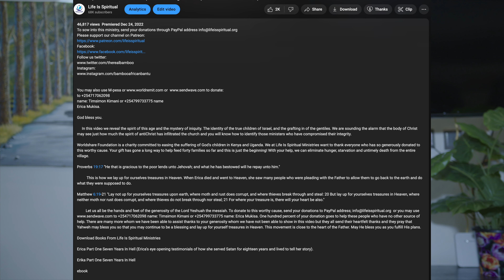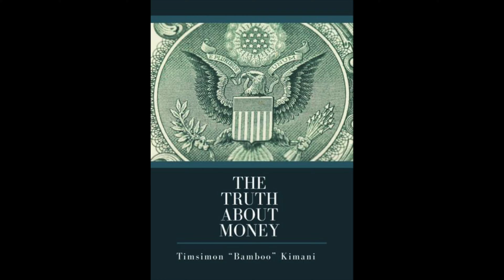The birthing of evil spirits || Lifestyle with Erica || Ep 32